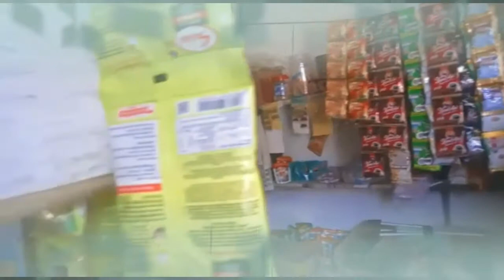Resep membuat sambel terasi telor ceplok.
Hello guysss!
kembali lagi dengan saya Ade Yasmine VLOG, kali ini saya ingin membuat sambal terasi telor ceplok, cara buatnya praktis dan bahan yang dibutuhkan juga sangat mudah guyssss 👍

stay tune and enjoyyy..
tonton vidionya sampai habis yaaa🙏